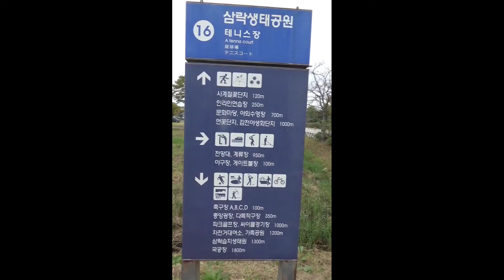2022년 10월초 삼락생태공원 억새풀(수변 오솔길)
경전철이 귀여워 한참 구경하다가 뒤돌아 서서 눈을 뗀 순간 갑자기 수변 오솔길이 북쪽으로 낙동강을 끼고 쫘악 이어지면서 오른쪽에 억새가 펼쳐진 데크길이 나타나 깜놀 했네요. 해가 나왔으면 파란 하늘 아래 눈부시게 억새가 반짝 거렸을듯요.